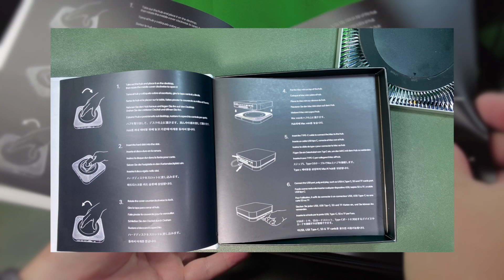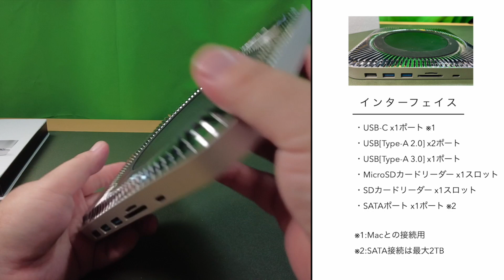Elecife A5701 MacMini用 Type-C HUB 00Unboxing(開封の儀)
Elecife A5701 MacMini用 Type-C HUB
商品リンク

・内容
Elecife A5701 の開封のみ！説明なしですm(_ _)m

00:00 OP
00:21 商品内容

Elecife A5701
USB-C ケーブル
説明書[日本語対応] ※外箱一体型

・使用機材
Apple MacMini[M1 2020]

・SFのD雑談
-内容:D(Drone、Digital etc)に関するニュースやHowToをライブにて放送中！